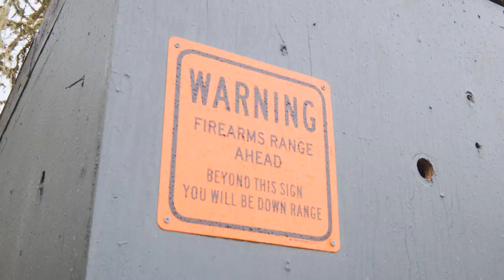37914 Sodaville Cut-Off Dr Lebanon Oregon